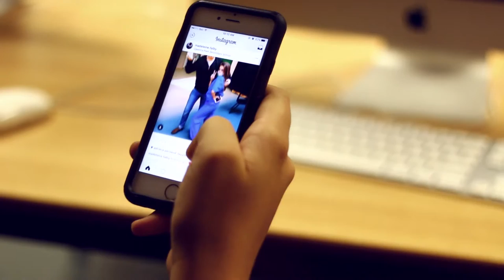Cawthra Park - Chase Scene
Everything about this makes me cringe (especially the name) and it is not indicative of my cinematography or colour grading skills. Actors : Madeleine Falby, Brooke Stevens, Kassy Delmaschio